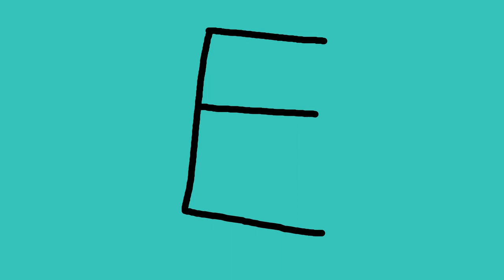happy 600 judo!